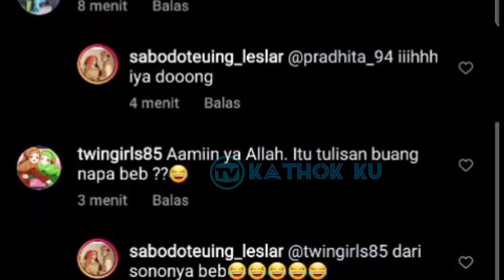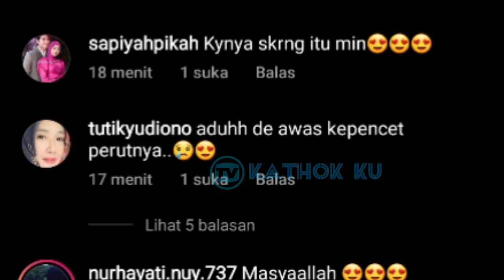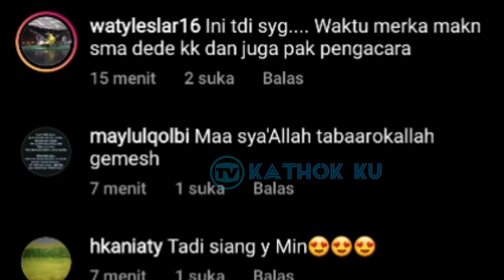Baru MUNCUL KEMESRAAN Lesti Billar❓ Cydukan Leslar Pagi Ini‼️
Jangan Lupa: _
Thankz!!..